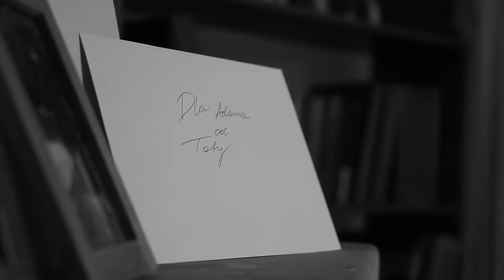Ultimatum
Film krótkometrażowy w reżyserii Marii Nawrockiej,
który zdobył III Nagrodę w kategorii FANTAZJA w Amatorskim Konkursie Filmowym  "Kręcimy Dopiewo!" 2016.